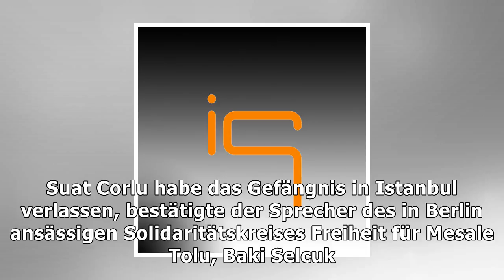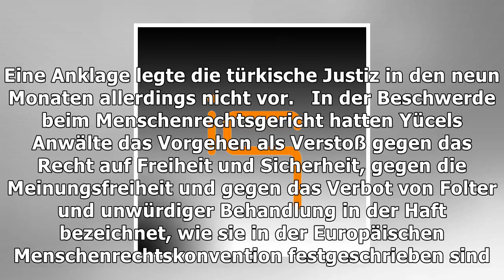Türkei: ehemann von inhaftierter journalistin tolu verlässt das gefängnis